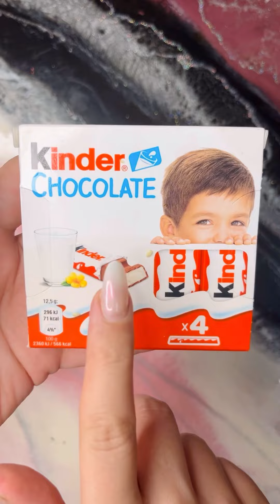Filling Platter with Sweets Compliationes || ASMR for you